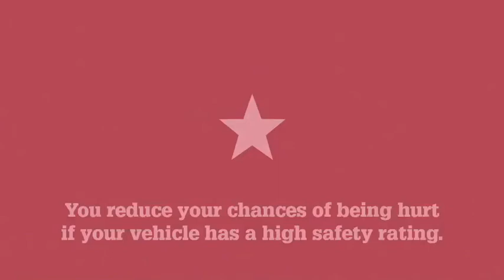Alli and Will Brennan